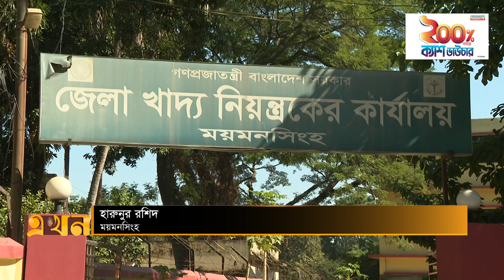খাদ্যগুদাম থেকে ৩২৯ টন চাল আত্মসাৎ | Mymensingh Rice | Ekhon TV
ময়মনসিংহের মুক্তাগাছা খাদ্যগুদাম থেকে ৩শ' ২৯ টন চাল আত্মসাতের ঘটনা ঘটেছে। প্রায় এক মাসের তদন্তের পর ধরা পড়ে চাল উধাওয়ের ঘটনা। দুর্নীতির অভিযোগে খাদ্য কর্মকর্তা শাকিল আহমেদের বিরুদ্ধে মুক্তাগাছা থানায় মামলা দিয়ে সাময়িক বরখাস্ত করা হয়েছে।

Our Office Address:
EKHON TV
City Park Lane
19, Hatkhola Road, Wari
Dhaka-1203
Bangladesh